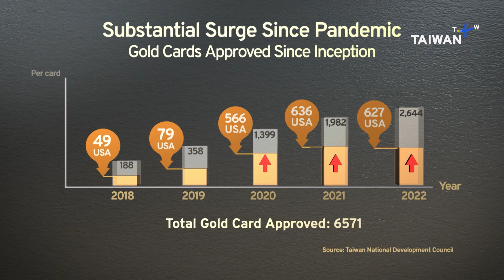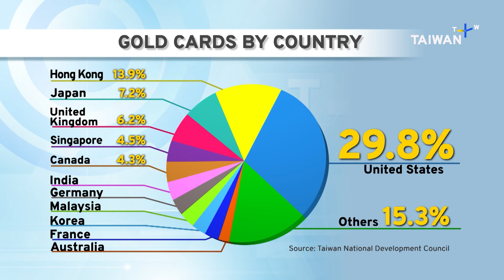Why Americans Are Moving To the ‘Most Dangerous Place on Earth’｜Taiwan Talks EP77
📹Host: Rath Wang/Betty Chen

U.S citizens make up 45% of Gold Card holders in Taiwan. The card is part of a new immigration scheme aimed at attracting high skilled global talent. In today's episode, TaiwanTalks takes a look at why so many Americans have made Taiwan their permanent home. Gold Cards function as a 4-in-1 visa, work permit, resident ID, and re-entry permit—allowing them a high level of freedom over their jobs and ability to travel outside of Taiwan.

In this episode, Albert Chiu, Tunghai University Political Science Professor and international affairs and social policy expert, and Nick Tang, Artnet Front End Engineer a Taiwan Gold Card Holder from Philadelphia, discuss why American professionals find Taiwan attractive and the issues that they face in their adopted home. We also hear from Tom Fifield, Taiwan National Development Council Gold Card Office Project Manager, who oversees the program, and from Oregon-native Mary Goodwin, National Taiwan Normal University Professor, on what motivated her to become legally Taiwanese.

Topics discussed:
- Taiwan’s strategy in the war on talent: How the Employment Gold Card program is attracting foreign professionals and the systemic issues the government is tackling to make relocating to Taiwan easier for highly skilled talent
- Asia talent war: Taiwan vs. Singapore and Hong Kong, pros and cons and why many expats chose Taiwan over more wage competitive locations
- Power of talent: Boosting Taiwan’s soft power and image around the world
- COVID refugees: Steep rise of recent immigration from the U.S. and stories behind why many Americans chose to relocate during the height of the pandemic
- Pay gap: Largest factor contributing to Taiwan’s talent drain?
- East vs. West: Comparing Taiwanese and American working environments
- Path to citizenship: How legislation granting professionals dual citizenship through naturalization has fostered a greater sense of belonging and engagement
- Internationalization: Areas Taiwan could work on to make relocation and adapting easier for people from abroad
- Heighted China threat: Has this impacted those who consider moving to Taiwan?"